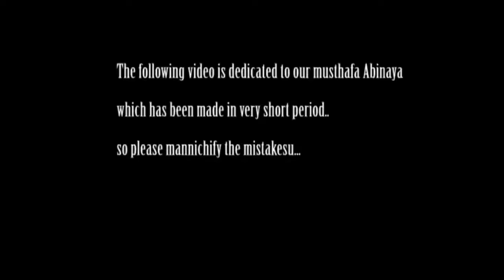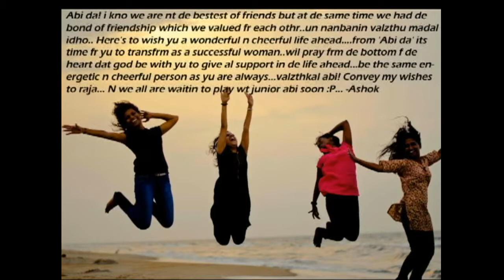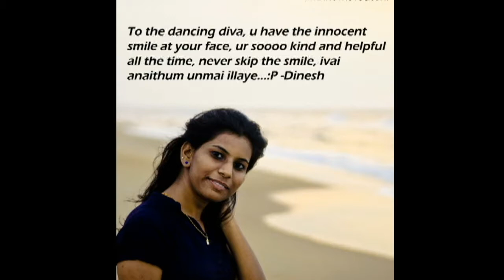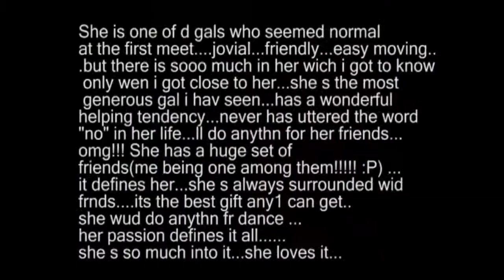Abinaya nd Raja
This video is dedicated to our musthafa Abinaya and Raja.. As the video was made in a very short period.. Please forgive small mistakes in typing and the low quality of the video...